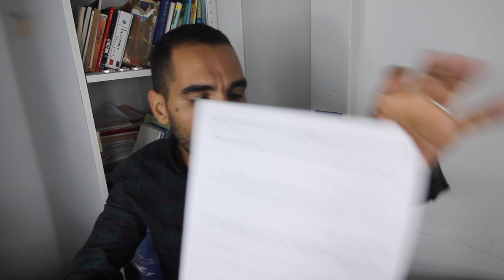مقدمة إحياء النموذج (الجزء 2).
نموذج لمقدمة إحياء النموذج:
انطلت حركة الشعر العربي الحديث بظهور شعر إحياء النموذج، الذي تميز بالعودة إلى  الشعر العربي القديم لما اتصف به من قوة ومثانة باعتباره المثل الأعلى للشعر العربي، وعمل على تقليد شعرائه في القول الشعري معنى ومبنى فسمي بذلك بالشعر الإحيائي، و الشعر الكلاسيكي، وشعر محاكاة القدماء... ومن أبرز رواد هذا الاتجاه نذكر: محمود سامي البارودي، حافظ إبراهيم، علال الفاسي، و أحمد شوقي. و يعتبر هذا الأخير من أهم شعراء هذا الاتجاه إذ لم نقل من مؤسسيه الذين ساهموا في تطويره و ترسيخه. (تعريف الشاعر إن وجد)
إذن فما هي الحقول المعجمية المهيمنة في النص ؟ وما هي الخصائص الفنية التي اعتمدها الشاعر في بناء قصيدته ؟ و إلى أي حد مثل اتجاه إحياء النموذج ؟